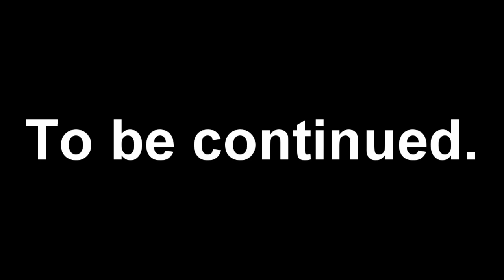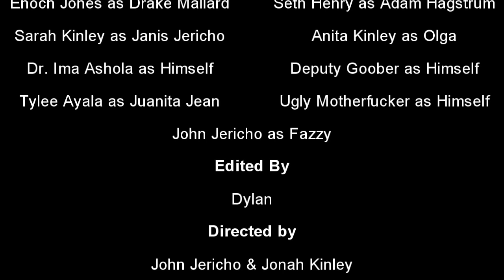'Episode 1' Tyme Masheen (censored)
In the first animated episode of The John Jericho Show cartoon, Dr. Ashola, Deputy Goober, and Fazzy travel back in time to invest in stock but things aren't working out as planned.